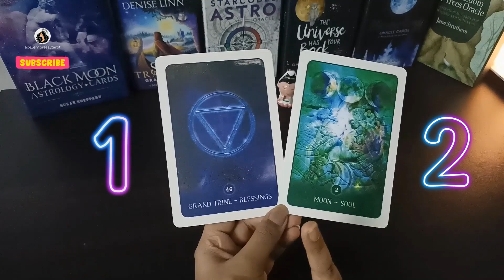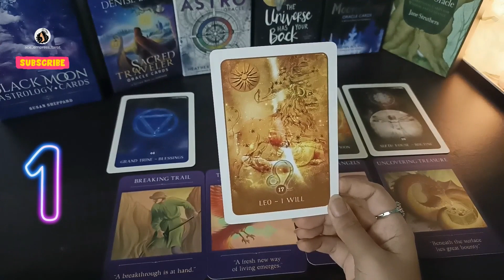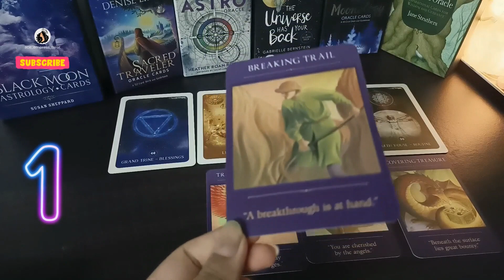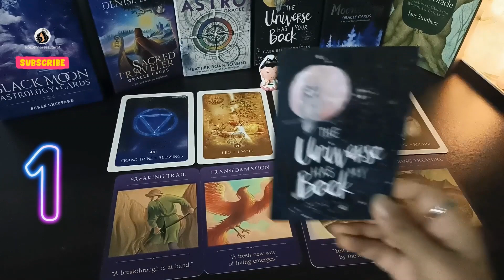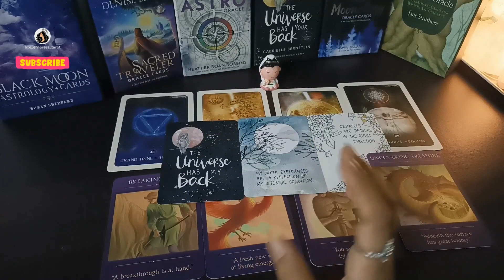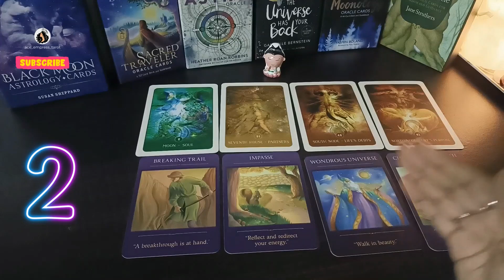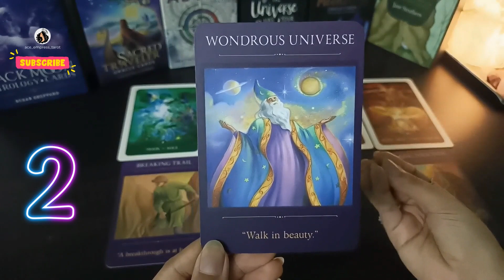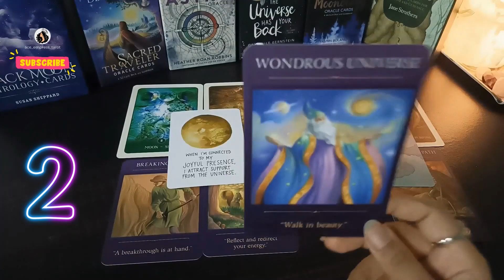July Month Predictions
I am Ace Empress!👑👑 (DM on insta to book a reading!👇👇👇 )

Readings currently offered- (All readings are done by call/ text/ video call)
25MIN ($15/ INR 500)/ 1 HR session ($19/ INR900)
*Twinflame reading($11/ INR 500)
*Dream interpretation($10/INR 200)
*Love reading($10/ INR 500)
*Decision making Spread/Confused between 2 choices?($8/ INR 350)
*Past life reading{Detailed past life personality, story, love, career} ($20/ INR 1000)
*Angel/Spirit messages ($6/ INR 200)

(Please know that all the readings that I offer are very truthful/honest. I do NOT sugarcoat stuff. I only offer you the plain simple truth. I am always glad to help people. At the end of the day I have to see myself eye to eye. And at that time I would like to see myself as a truthful and honest individual 😄 I can offer readings in English and Hindi)

**Any decisions made after watching this video are completely viewers own responsibility. This is a general advice video.  In no way is this medical or psychological advice. Proper help must be seeked in case of any actual issue *